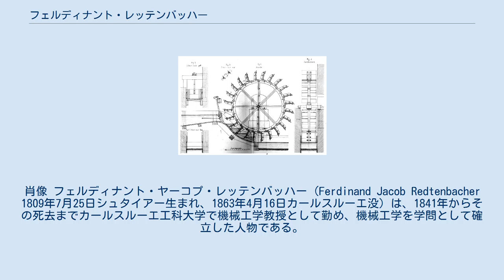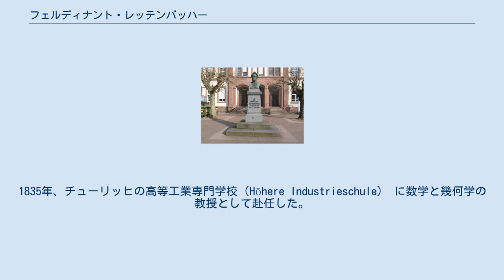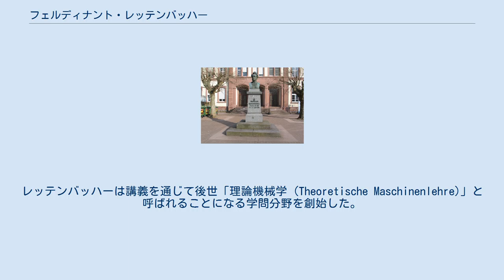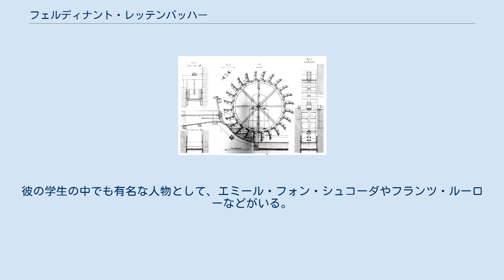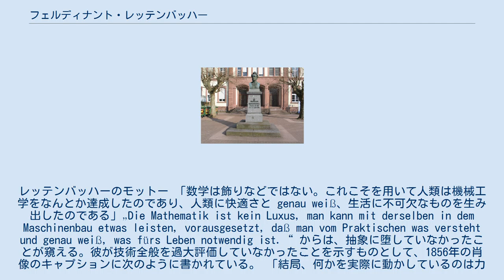フェルディナント・レッテンバッハー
肖像 フェルディナント・ヤーコプ・レッテンバッハー (Ferdinand Jacob Redtenbacher 1809年7月25日シュタイアー生まれ、1863年4月16日カールスルーエ没）は、1841年からその死去までカールスルーエ工科大学で機械工学教授として勤め、機械工学を学問として確立した人物である。
 レッテンバッハーは、シュタイアーの鉄商人の息子として生まれ、商人としての教育を受けた。
短いあいだリンツの Baudirektionで設計技術者として働いたあと、1825年から1829年までウィーンの工科大学に通った。
1834年まで同大学にヨハン・アルツベルガーの助手として留まった。
1835年、チューリッヒの高等工業専門学校（Höhere Industrieschule） に数学と幾何学の教授として赴任した。
 1840年、カールスルーエのバーデン大公工科大学 (Großherzogliche Badische Polytechnische Schule) 教授のヴィルヘルム・ルートヴィヒ・フォルツの後継として赴任した。
レッテンバッハーは工科大学内部の再編を条件に契約を結んだ。
彼は2つの学科、すなわち化学技術科 (chemisch-technische Schule) と機械技術科 (mechanisch-technische Schule) に大学を再編し、機械工学科の長に就任した。
1841年、最終的に彼はカールスルーエ工科大学の力学と機械学 (Maschinenlehre) の教授となり、明快で快活な講義を通じて学生から素晴しい評判を得た。
このためカールスルーエの機械工学科にはさらに学生が集まり、1860年には359人で新記録に達した。
レッテンバッハーは講義を通じて後世「理論機械学 (Theoretische Maschinenlehre)」と呼ばれることになる学問分野を創始した。
紡績および織物の分野にも取り組んでいたため、彼の講義内容には既存の機械工学が集大成されている。
 1857年、レッテンバッハーは工科大学全体の長となり、その後毎年選出され続けた。
同時に、機械技術科の一教授としても在籍した。
1859年、機械技術科は機械工学科 (Maschinenbauschule) と改名され、元竜騎兵隊舎の馬場にレッテンバッハーが創始し、構想した新校舎が開設された。
1860年より後に再び生徒数が落ちたのは、レッテンバッハーの胃病とそれに伴う癇癪、および他の教授たちの誤解により説明できる。
 同時代の報告によれば、彼の講義術は1859年にはもはや古くなかった （Vortragskunst war einem zeitgenössischen Bericht zufolge seit 1859 nicht mehr die alte）。
 1862年の復活祭、彼は病を理由に研究生活を終わらせ、療養に入ることにしたが、好転はもたらされなかった。
1862年半ばまでに病状はさらに悪化した。
健康状態を理由に、レッテンバッハーは始めて講義を減らさなければならなくなり、12月の初めには登壇を全て取り止めることになった。
これは1863年の新年までの予定だったが、実際には不可能であった。
スタッフが全員辞めてしまったレッテンバッハーの学生は、教授会に請願を行なった。
ここに至って、レッテンバッハーは教務と管理業務の縮小を学部に申し入れざるを得なくなり、1863年1月16日からはヴィルヘルム・シェル教授が理論的部分、助教授の一人が実践的部分の講義を受け継ぐこととなった。
 レッテンバッハーは1863年4月16日、胃病のため遂に死去した。
その死後、彼の後継者の選定は簡単ではなかった。
最終的に、モリッツ・アウグスト・ゾイベルトが工科大学の長として指名された。
 レッテンバッハーはカソリック教徒であった。
息子は建築家・建築史家のルドルフ・レッテンバッハーである。
 カールスルーエ大学の前庭に建つ胸像 レッテンバッハーは、ドイツにおける機械工学の祖として重要視されている。
バーデンのカールスルーエ工科大学において、それまでは経験に頼った講義しかなされていなかったこの分野を数学に基いたものへと改革した。
彼の学生の中でも有名な人物として、エミール・フォン・シュコーダやフランツ・ルーローなどがいる。
レッテンバッハーのモットー 「数学は飾りなどではない。これこそを用いて...